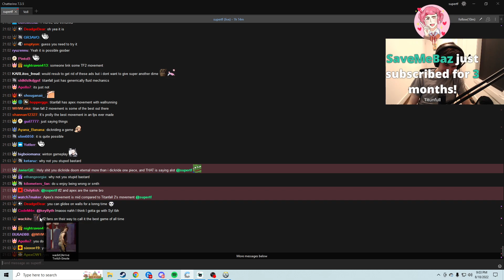That's a GOD Winston - SUPER! Rank 38 NA! - Overwatch Season 35 Top 500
► Video Source :
Support Super, please!
Super plays as Winston on Numbani. In this Overwatch replay he gets 28 elims. SF Shock Top 500 Super Winston high ranked gameplay.

Matthew "super" DeLisi is an American Main Tank player, who currently plays for San Francisco Shock.